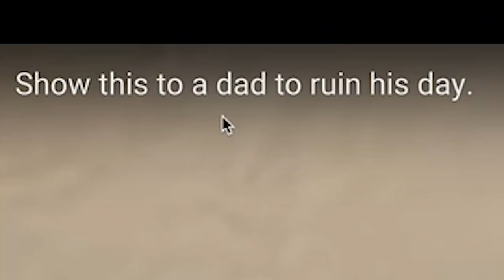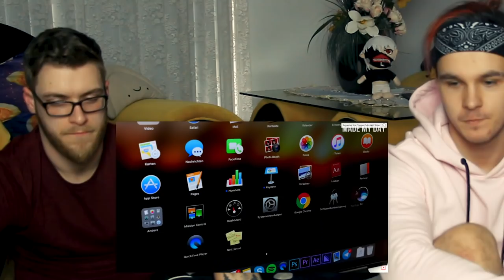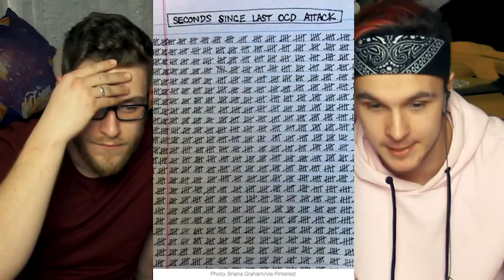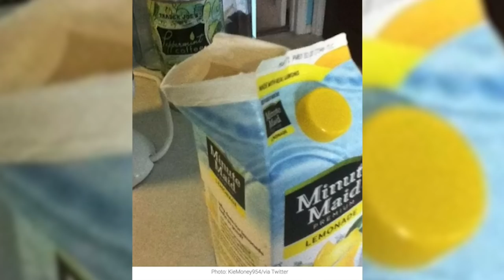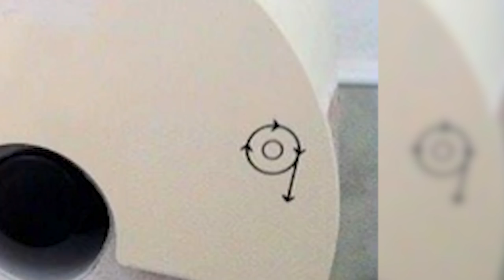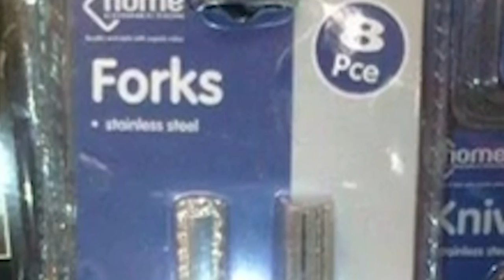TRY NOT TO GET UNSATISFIED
watching the most unsatisfying videos and looking at the most unsatisfying photos on the internet!

Follow Us For MORE CONTENT!

Personal Channels!

Yesiem ✌